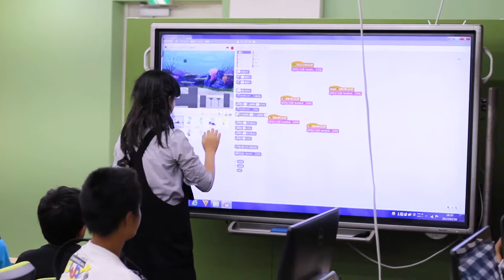こどもハッカソン博多/EXA KIDSエクサキッズ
‹ハッカソンとは›
ハッカソンとは、同じテーマに興味を持った開発者が集まり、協議・協力しながら集中的にコーディングを行う催しである。
ハッカソンという言葉は、ハック（hack）とマラソン（marathon）を組み合わせた造語とされる。
ハッカソンは、プログラマーの個人作業になりやすいプログラミングを、大人数で賑やかに行う点に特徴がある。短時間で集中して開発を進めることで、スキルの向上が促されたり、意見を出し合いながら進めることで、新しいアイデアや発見が得られたりといったことが期待できる。

‹こどもハッカソン博多とは›
現在IT業界で広く取り入れられているハッカソン形式のイベントを子供達だけで行うイベントです。
こどもハッカソン博多を通じてスキルアップだけでなく、新しい発見や仲間と協力して開発を行う経験をしてもらいます。
今回のイベントではこども向けのプログラミングツールとして世界中で有名なScratch(スクラッチ)を使用し、3人でチームになり当日発表されるテーマに合わせて、協力して作品を制作します。
メンターと呼ばれるサポート役の大人が各チームに1人ずつ付きます。

‹主催›
EXA KIDS実行委員会
子供達のIT教育普及のためのイベントを開催する任意団体。
2018年2月25日に複合コンテンツ型の子供向けICTイベント開催に向けて活動中。
EXA KIDSでは子供達によるプログラミング、ICTプロダクトコンテストや教育関係講演、ワークショップなどが開催される。

‹協力›
NPO法人SPICE
SPICEとは、クリエイターやエンジニアを目指す若者と、プロフェッショナルとして第一線で活躍する技術者との接点を作り、
次世代を担う若者の育成と技術的発展を目的とした特定非営利活動法人。
2011年より八耐というハッカソンイベントを開催している。

子どもプログラミング教室ITeens Lab.
2014年11月より小中学生向けのプログラミング教室を開講。
現在福岡県内で11教室を運営。
小学1年生〜中学3年生を対象としてプログラミングを始めとするIT教育を行なっている。

Akky先生のプログラミング教室
2012年、福岡で一番最初にキッズプログラミングを教室として立ち上げる。授業形式によるプログラミングを学ぶ。
福岡市南区野間に教室を構える。

キッズプログラミングミライト
ミライトは、福岡のシステム会社が運営する子ども向けプログラミング教室。
講師は現役プログラマーが担当。4教室を運営。

‹Scratchとは›
Scratch (スクラッチ) とは初心者が最初に正しい構文の書き方を覚えること無く結果を得られるプログラミング言語学習環境である。
ブロックをくっつけていくことで簡単にゲームやアニメーションなどを作ることが出来る。
世界中に子供を始めとした多数のユーザーがいる。多くの子供向けプログラミング教室でも活用されている。